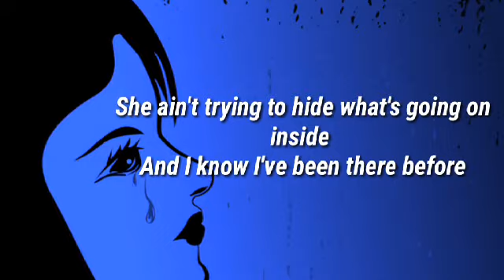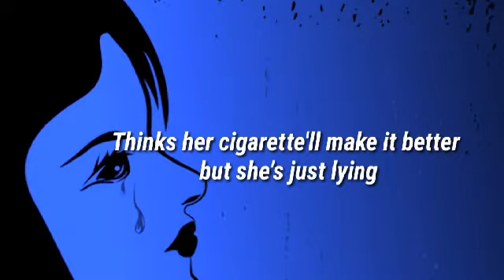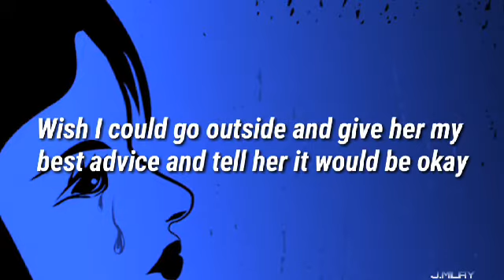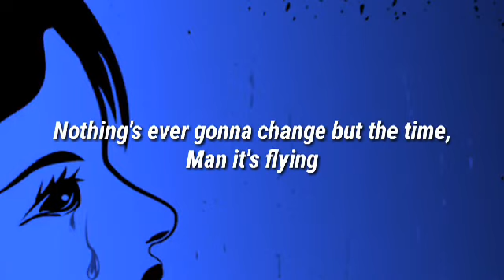Alex Roe - Smoking and crying- lyrics video.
"SMOKIN' AND CRYIN'” TRACK INFO

Produced By
Brett Boyett
Written By
Jackson Odell
Release Date
January 19, 2018
Background image URL:
If you do not want your work to appear on the video please inform me on youtube and it will be deleted immediately.